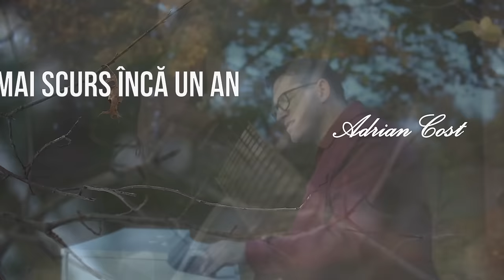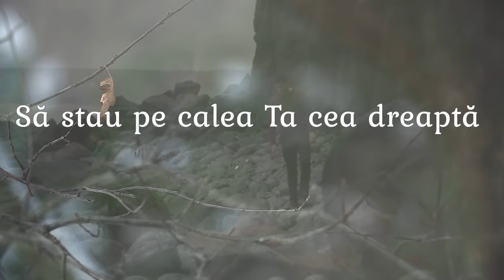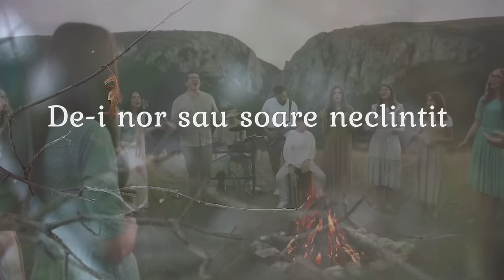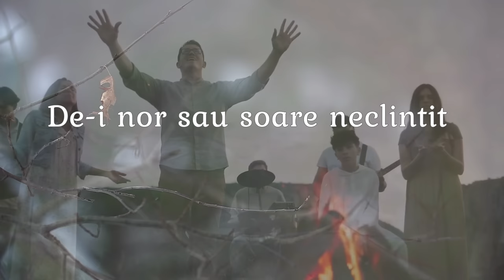S-a mai scurs încă un an - Adrian Cost [Official Music Video]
Video: Adrian Cost, imagini din videoclipuri de Dan Rusu, Mihai Gal

“S-a mai scurs încă un an
O clipă ,un timp s-a încheiat
Am strâns atâtea amintiri
Greşeli, dorințe şi împliniri

Și de-o mai fi încă un mâine
Aş vrea să am roade mai bune
Și cu o inimă înțeleaptă
Să stau pe calea Ta cea dreaptă

Privind doar înainte
Cu-n dor tot mai fierbinte

Ref.
Vreau doar cu Tine să rămân
Zi de zi înaintând
De-i nor sau soare neclintit
În  voia Ta adăpostit

/:Ești Tatăl meu
Veșnic Dumnezeu
Isus Mântuitorul meu:/